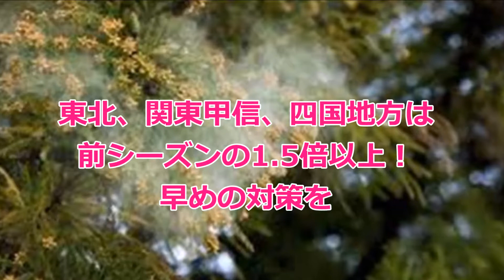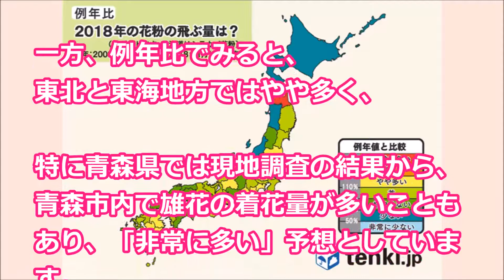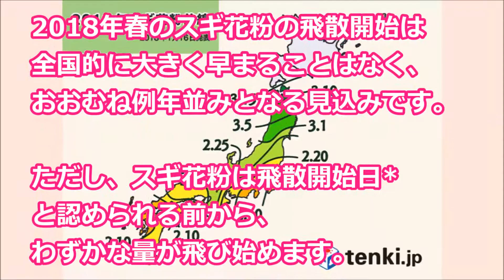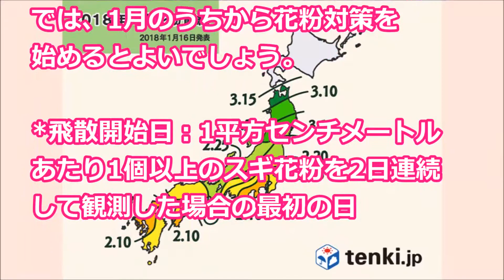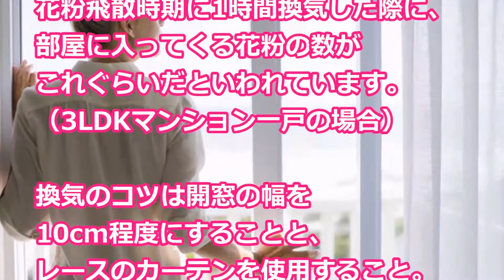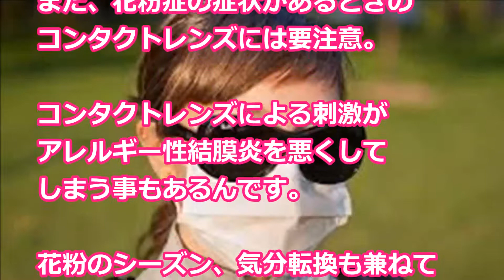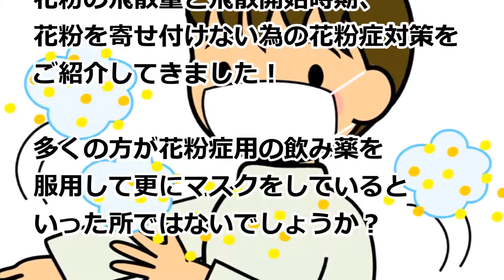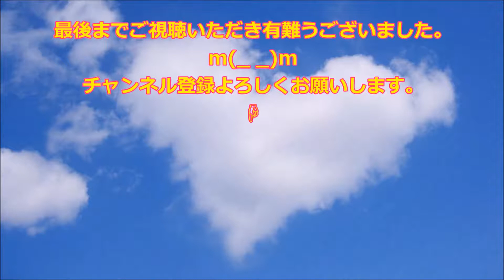【花粉症の人は要注意】花粉飛散量が前シーズンの1.5倍以上と予測される地方も！早めの対策を!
最近では日本の年中行事のようになってしまった杉花粉による花粉症。現在日本で花粉症で悩んでいる方は3300万人以上と言われています。さて、気になるのがこの花粉は2018年はいつ頃がピークになるのか？そしておすすめの花粉症対策をまとめてリサーチしました！

【松紳】「すごい発見！花粉症は下半身も痒くなる！」【松本紳助】島田紳助　松本人志

【スカッとする話 修羅場】ウトメ「花粉症なんて昔はなかった気合が足りない」私「じゃウトメさんも通院やめて薬もやめましょうか？」→その結果・・・【club スカッとする話】

【武田邦彦】簡単に花粉症を解決する方法はありますが、あるモノが邪魔しています！

◆引用元◆